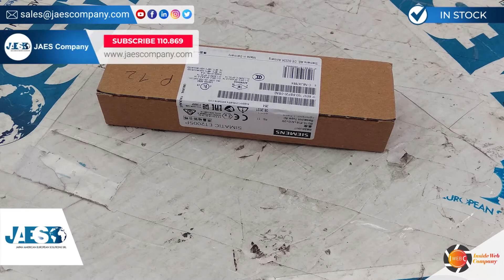SIEMENS 6ES7131-6BF01-0BA0 (IN STOCK) board - SCHEDA - ficha